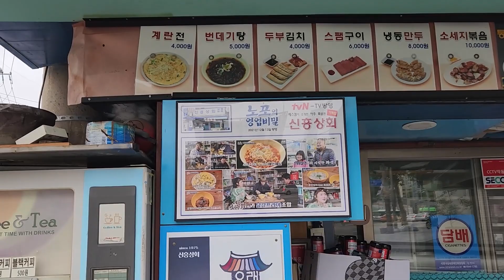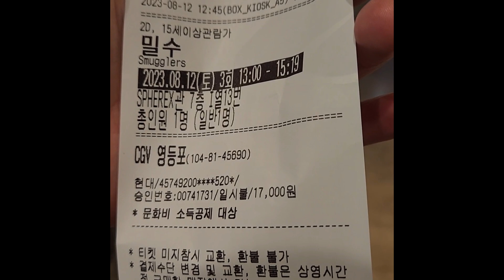아침부터 혼자 철공소 골목 구멍가게에 앉아 혼술하며 옛 추억에 잠기다..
신흥상회
서울특별시 영등포구 도림로126길 1

인스타그램 yangjasoju (양자야술먹자)
[문의는 메일 및 인스타DM 주세요]